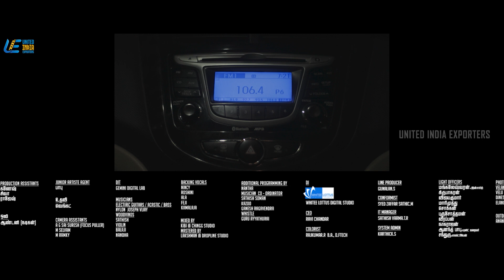Asuraguru Movie Scenes | Watch how Vikram puts Subbaraju into his own trap! | Vikram Prabhu | Mahima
Watch how Vikram puts Subbaraju into his own trap! Asuraguru is a 2020 Indian Tamil-language action thriller film written and directed by A.Raajdheep, produced by JSB. For a tech-savvy thief obsessed with money, elaborate schemes and evading the police are second nature until a private detective is hired to investigate his latest heist.

Movie Credits :-
Directed by : A. Raajdheep
Screenplay by : A. Raajdheep
Story by : Kabilan Vairamuthu , Chandru Manickavasagam
Produced by : JSB Sathish
Starring : Vikram Prabhu , Mahima Nambiar , Subbaraju
Cinematography : Ramalingam
Edited by : Lawrence Kishore